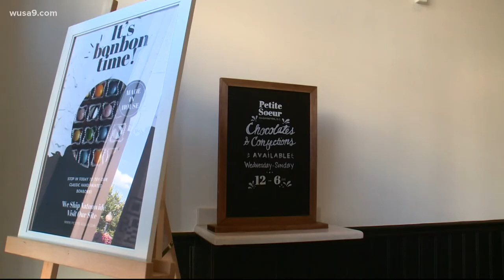Young Georgetown pastry chef opens chocolate shop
A Georgetown pastry chef recently opened a local chocolate store that serves up finger-licking confections.